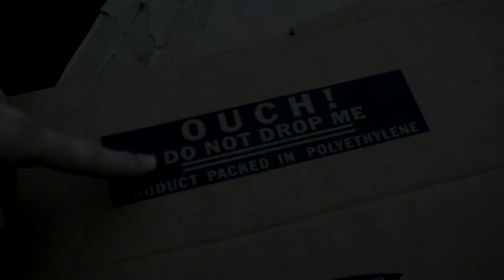Cardboard Narrative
parody of rigid writing guidelines